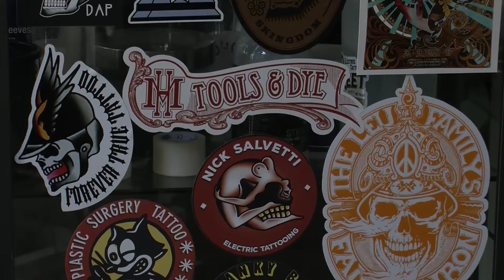Stickers On A Wall - Free Stock Creative Commons Video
Free video that you can use for any personal and commercial purpose about Stickers On A Wall.